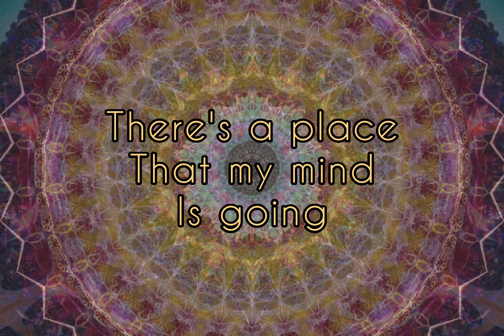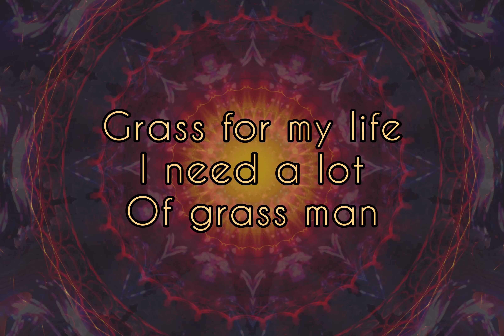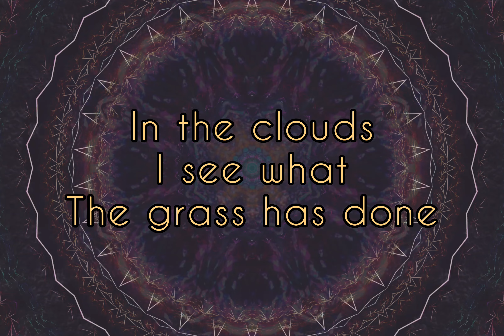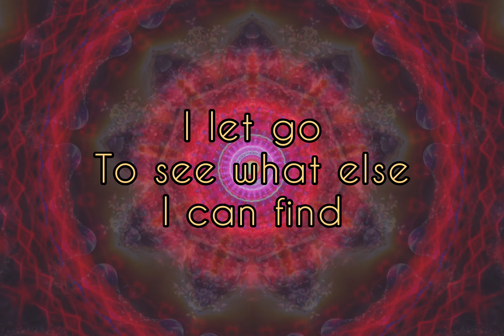MYSTIK SUN - Mystik Sun **OFFICIAL LYRIC VIDEO~4K**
the debut single by Mystik Sun from Barbados released in 2024. MYSTIK SUN: A subsidiary of The Kadeem Ward Project.